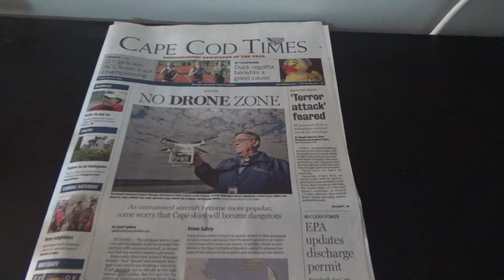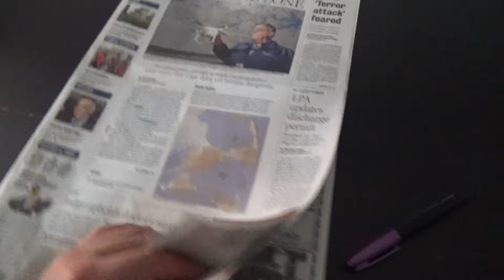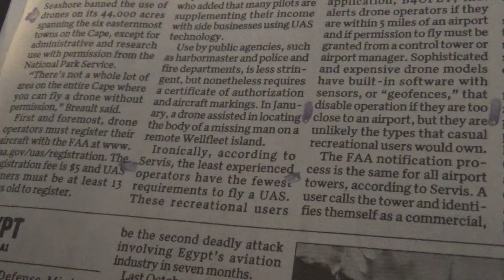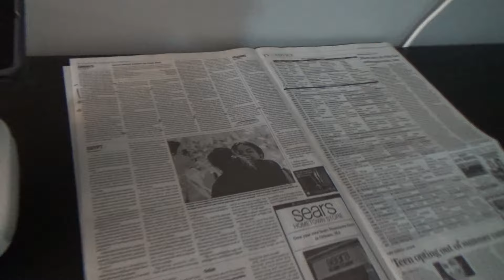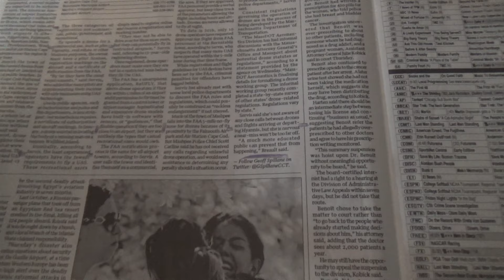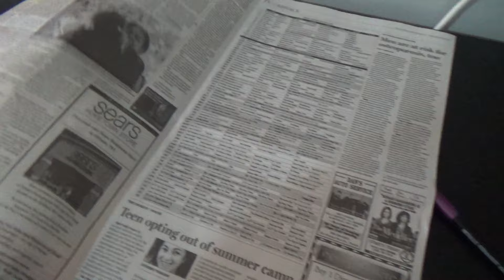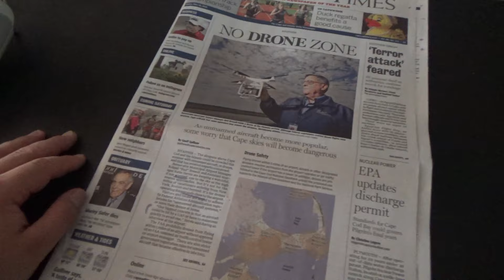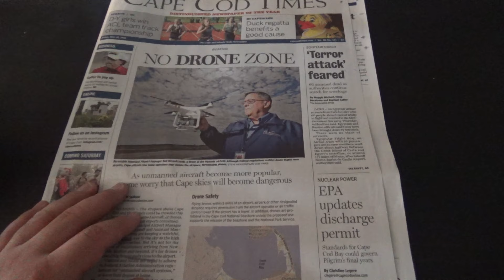Cape Cod Times Drone article (raw rant)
really cape cod times?